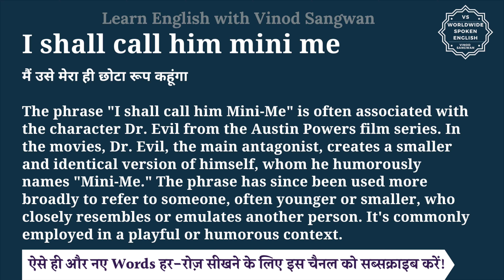I shall call him mini me meaning in Hindi | I shall call him mini me ka matlab | English to hindi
इस वीडियो में आप I shall call him mini me का हिंदी में मतलब समझेंगे और साथ में I shall call him mini me का pronunciation भी सीखेंगें यानि की आप I shall call him mini me के अर्थ के साथ साथ ये भी सीखेंगें की I shall call him mini me को कैसे बोले या I shall call him mini me को बोलने का सही तरीका क्या है |

तो बस एक मिनट में सीखिए I shall call him mini me को|
Let’s learn Hindi Meaning of I shall call him mini me in detail.

I shall call him mini me का हिंदी में अर्थ होता है
मैं उसे मेरा ही छोटा रूप कहूंगा

The phrase ""I shall call him Mini-Me"" is often associated with the character Dr. Evil from the Austin Powers film series. In the movies, Dr. Evil, the main antagonist, creates a smaller and identical version of himself, whom he humorously names ""Mini-Me."" The phrase has since been used more broadly to refer to someone, often younger or smaller, who closely resembles or emulates another person. It's commonly employed in a playful or humorous context.

I shall call him mini me को इन उदाहरणों से और अच्छे से समझ सकते हैं